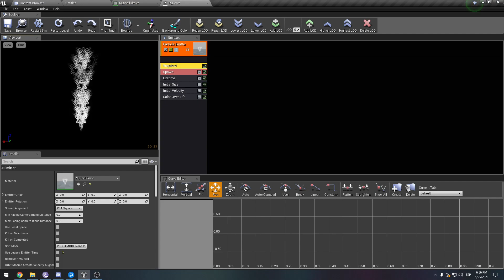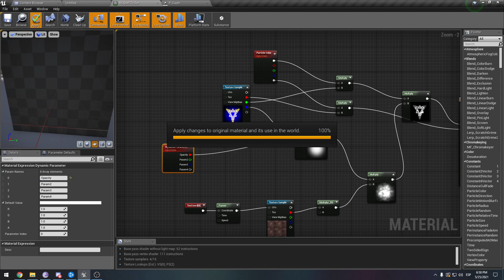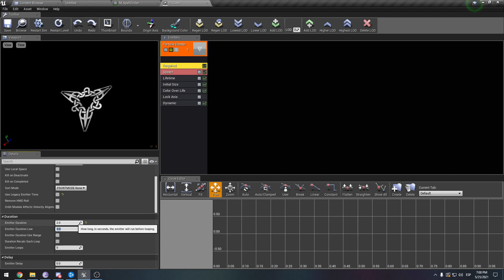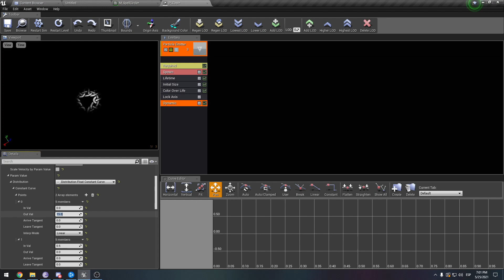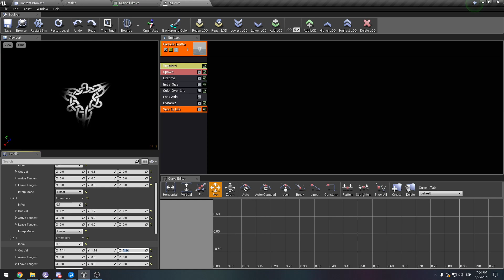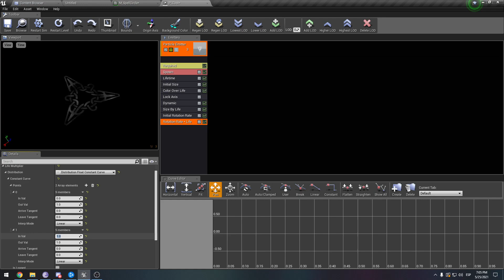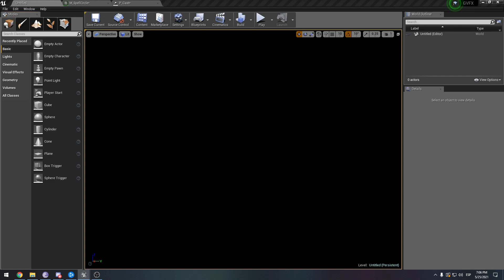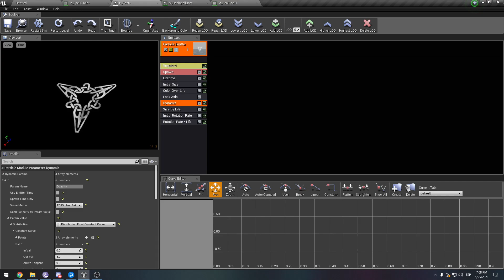VFX Materials for beginners: Creating a Spell Circle - Part 03